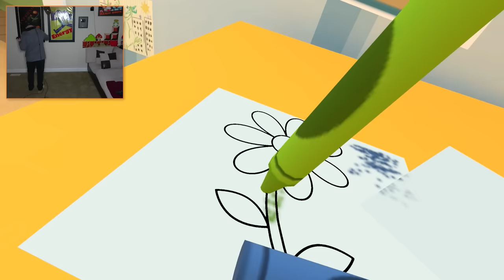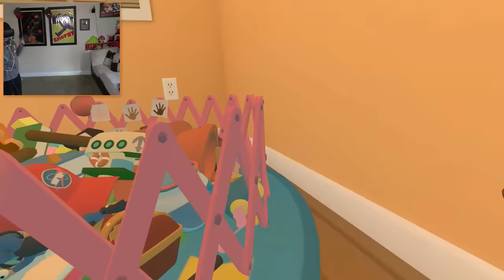Committing 100 Crimes as a BABY! | Baby Hands VR